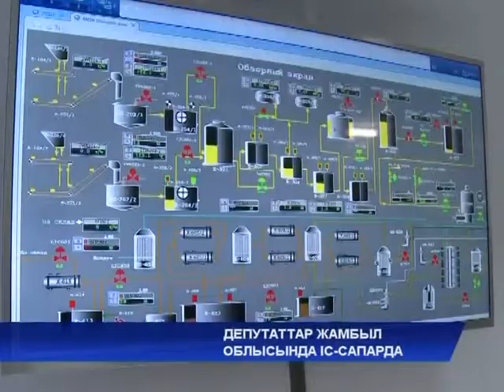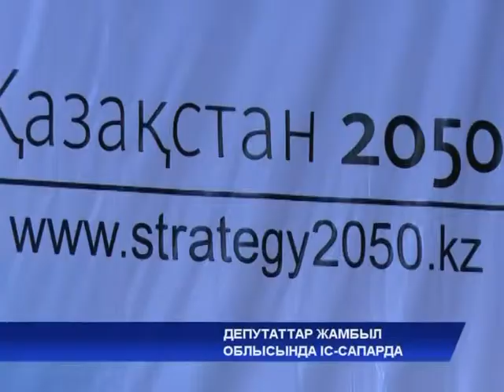Депутаттар Жамбыл облысында іс-сапарда